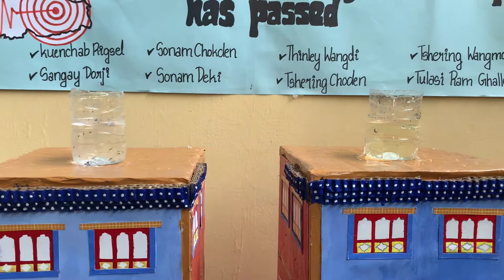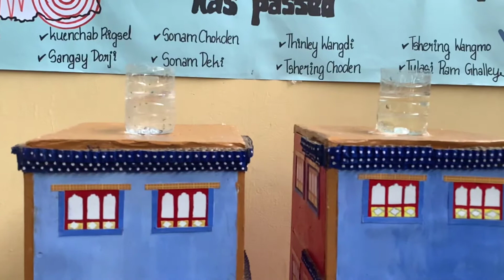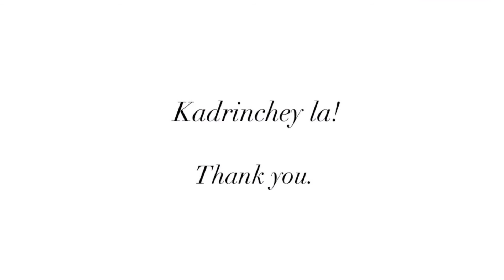Group 5 Base Isolation Model